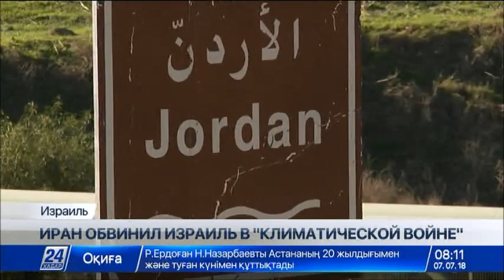Иран обвинил Израиль в краже дождевых облаков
Иран обвинил Израиль в краже дождевых облаков. По словам иранских военных, в еврейском государстве разработали технологии, позволяющие перетягивать тучи с территории Ирана на территорию Израиля.

В Тель-Авиве разводят руками, таких технологий нет.

Все помнят, как некоторое время назад премьер-министр Израиля Нетанияху предложил Ирану помощь в преодолении засухи. Для этого правительство открыло специальный сайт на фарси, куда выкладывают новейшие разработки в области сбережения и опреснения воды. Ответ Тегерана последовал незамедлительно.